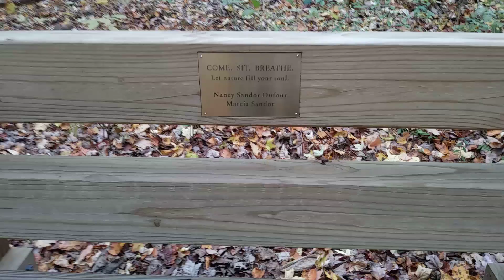Black Bear Trail Liberty Park Twinsburg OH